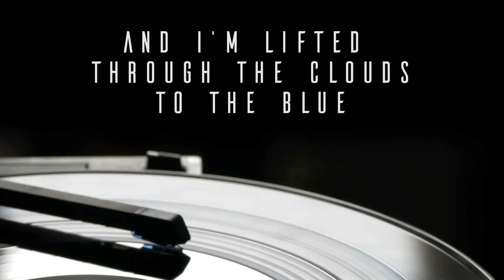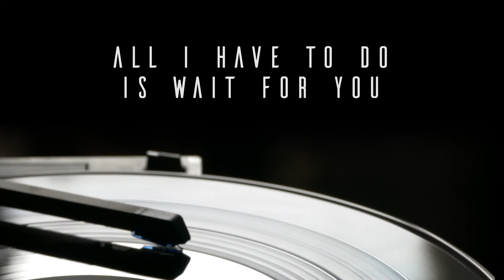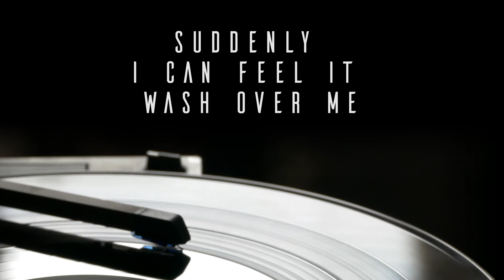STOMPER - Suddenly - [Official Lyric Video]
SUDDENLY
Written & produced by Stomper and Alex Davison

Early in the morning, sun’s up and yawning
My garden’s dried up, my muse is tied up
Empty as a gas tank, locked up like Shawshank
All that escapes my pen is my inspiration when

Suddenly I can feel it come over me
Suddenly I can feel it wash over me
And I’m lifted through the clouds to the blue
And I go floating on the tune

Later in the evening the whole world is dreaming
Sandman has passed me by, another Endless night
Staring at the ceiling, listen to her breathing
40 days in the desert sun,  then it’s here like a hit-and-run

All I have to do is wait for you
Suddenly I can feel it (go easy, take it easy)
Suddenly I can feel it (go easy, go easy)

Gotta take it easy might be one mile to go
Gotta take it easy might be just not letting go

[ALBUM COVER PHOTOGRAPHY COURTESY OF PXHERE AND USED WITH PERMISSION]